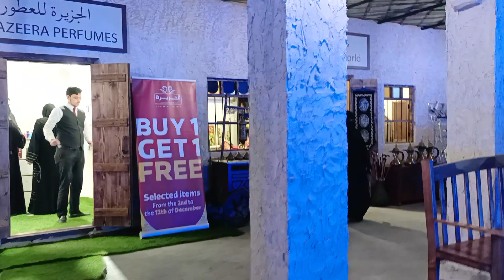Darb Al saai Qatar